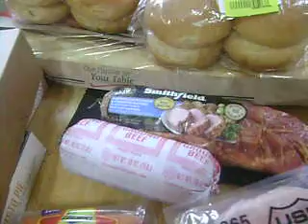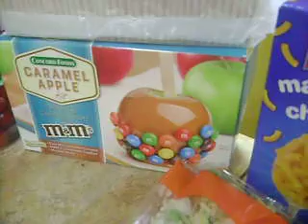Foodbank haul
So, I went to the neighborhood food pantry today.  Its up to me now to turn all this food into diabetic friendly meals.  What doesn't fit into my diet will be given to other family members.

There is only one thing I desperately want right now and that is surgery and new dentures so I can finally eat properly again.   Please if you could spare just a dollar or two it will help me reach my goal.  All donations are being set aside to be used for new teeth.